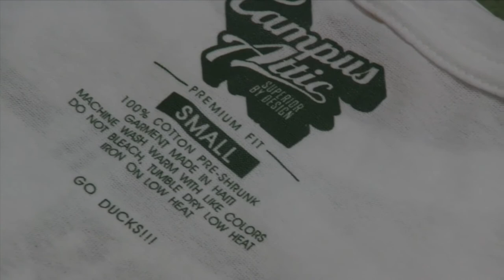It Never Rains White W (Campus Attic 2013)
(Campus Attic 2013)